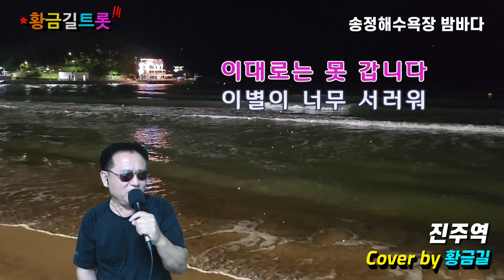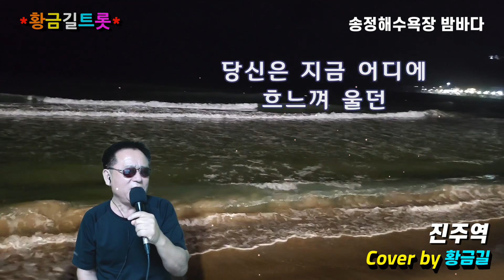진주역 - 황금길 커버 (원곡가수 / 정유나)